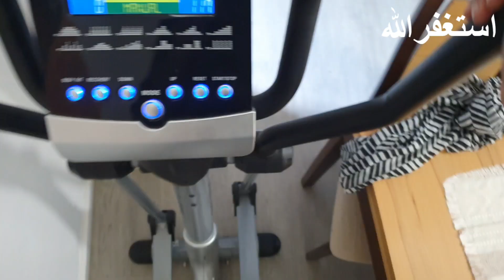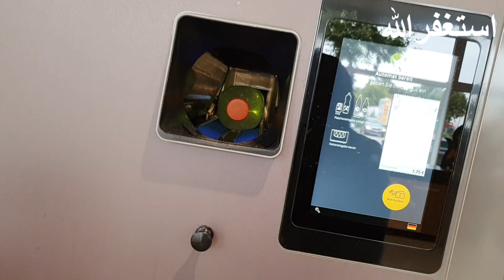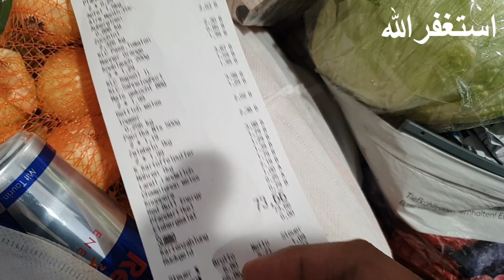The children will be taken to the police station//Ali full dara hova tha